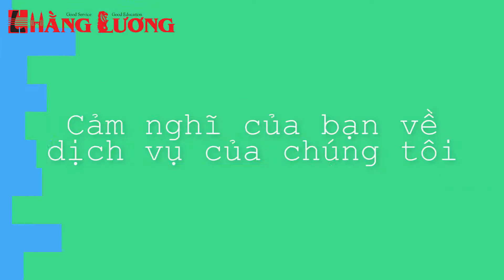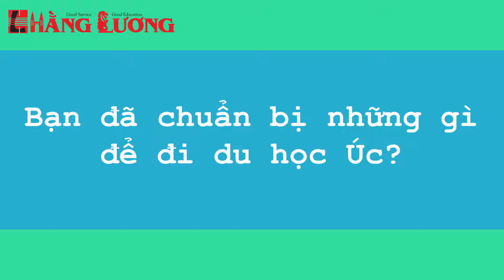Cảm nhận của Học sinh Phùng Triệu Cơ khi đạt visa du học Úc (Australia)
🇦🇺 CẢM NHẬN CỦA HỌC SINH KHI ĐẠT VISA DU HỌC ÚC 🇦🇺️
🎉Hằng Lương ️chúc mừng bạn Phùng Triệu Cơ đã nhận Visa du học tại trường Insearch: UTS, Australia 🇦🇺.️🎉
️🎊️🎊Chúc em luôn vui vẻ và học tập thật tốt.
✈🇦🇺 TẠI SAO NÊN DU HỌC ÚC 🇦🇺
➡️Nước Úc luôn được xếp vào top đầu những nước đáng sống nhất trên thế giới. Úc là một đất nước đa chủng tộc, có rất nhiều người Việt Nam đang làm việc và học tập tại Úc, có cộng đồng người Việt tại đây bạn sẽ không cảm thấy bỡ ngỡ, xa lạ.
➡️Bên cạnh đó, Úc là nước dẫn đầu thế giới trong việc hỗ trợ các dịch vụ du học cho học sinh, sinh viên như hỗ trợ việc làm thêm, hỗ trợ ăn ở… bạn có thể sống thoải mái trong môi trường an toàn và thân thiện ở đây..
*** TƯ VẤN VÀ LÀM HỒ SƠ DU HỌC MIỄN PHÍ ***